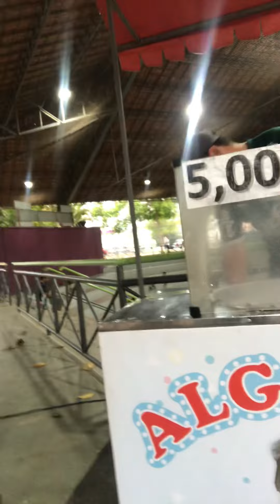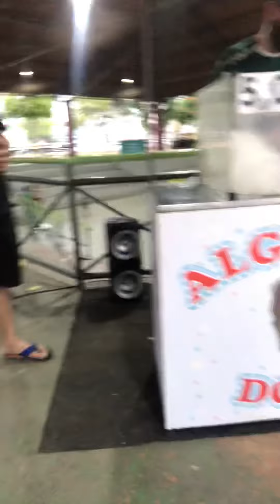DIVERSÃO NO PARQUE + ALGODÃO DOCE GIGANTE.